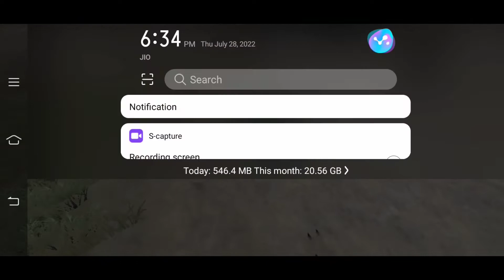Guys yaar ma na 2 match ma shotgun hota wa bhi bhot ganda haag diya , tum log khud hi dakh lo 😂😂